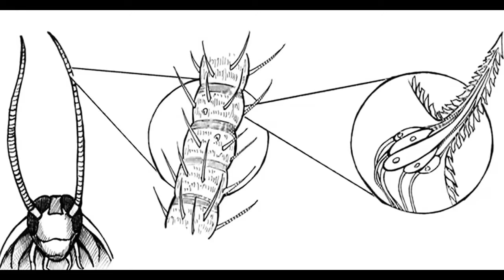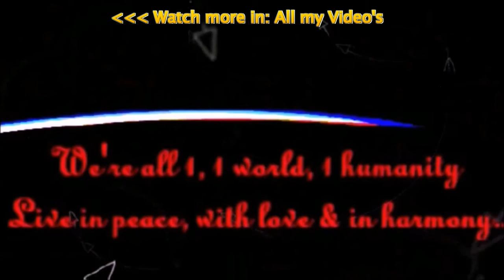★* SCIENCE *★ Cyborg Insects & Nano Drones - Black Hornet - A Must see - WATCH THIS